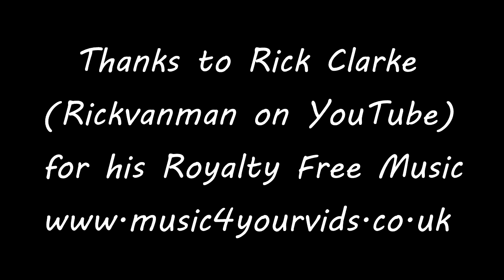Why we have chosen to remain in Ireland